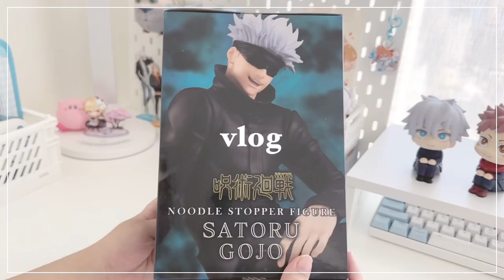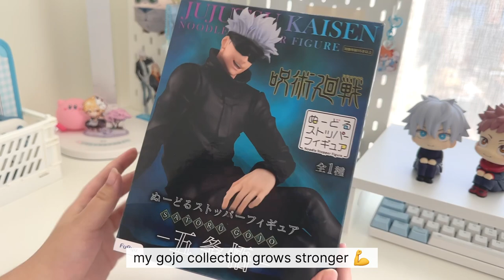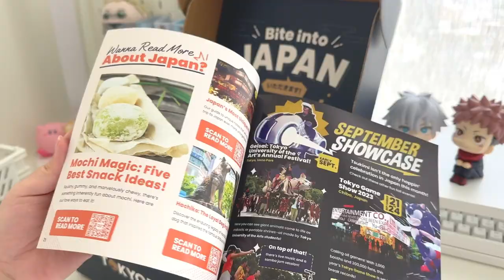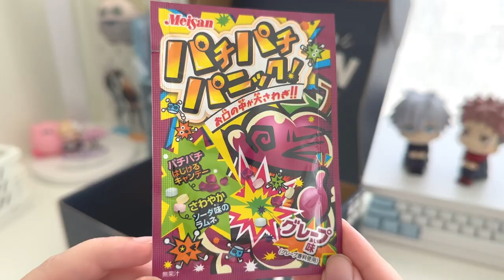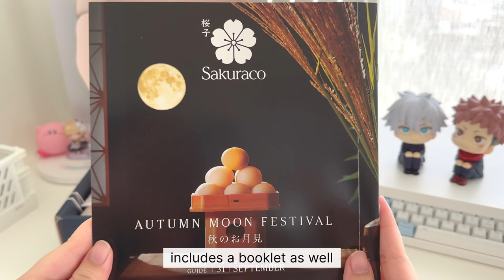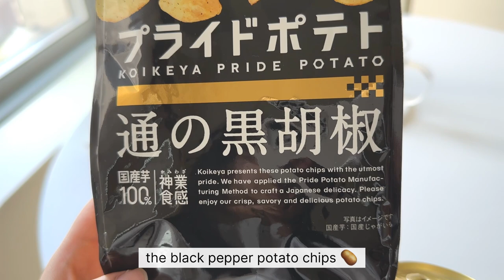vlog 🥞 unboxing anime figure, opening blind box, japanese snacks, what i eat in nyc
↳ pls watch in highest quality!
↳ timestamps provided below!

hi everyone ٩(ˊᗜˋ*)و
i hope that you enjoy today's vlog!! i'm planning to post my next video in about a week, so i'll see you then ♡

— timestamps
00:00 preview
00:25 fluffy japanese pancakes
01:04 unboxing gojo figure
02:39 tokyotreat & sakuraco (japanese snack boxes)
07:10 watching anime while eating tokyotreat snacks
09:17 walking around nyc and having dinner
10:26 trying sakuraco sweets
11:04 opening art toy blind box
12:06 lunch and dessert in the city